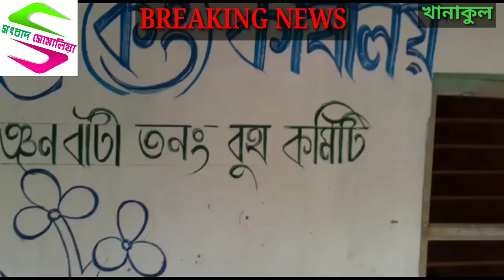খানাকুলে বিজেপির কাছ থেকে নিজেদের কার্যালয় পুনরায় দখল নিল তৃণমূল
Sambad Somalia @ খানাকুলে বিজেপির কাছ থেকে নিজেদের কার্যালয় পুনরায় দখল নিল তৃণমূল